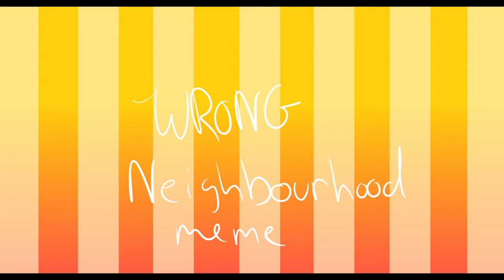(REUPLOAD)wrong neighbourhood//animation meme//Steven universe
Originally posted in 2018!